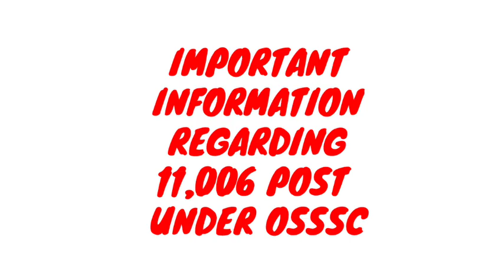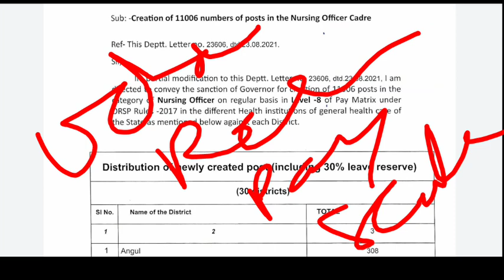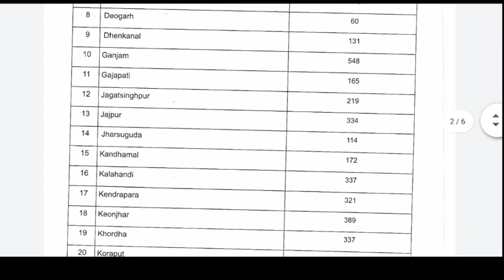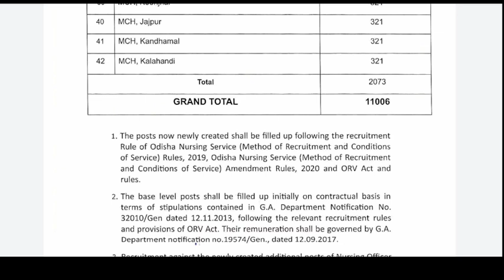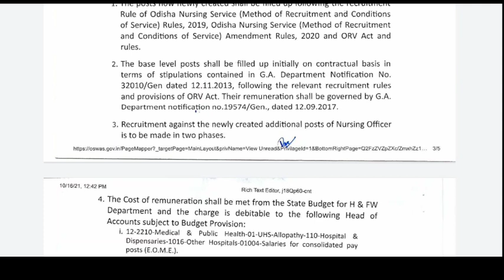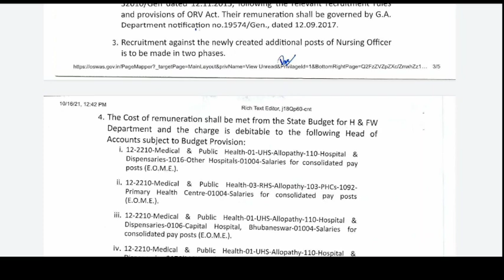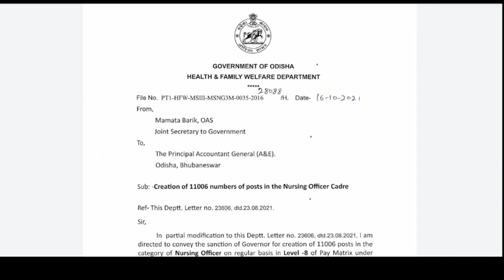MOST IMPORTANT NOTICE REGARDING 11,006 NURSING OFFICER POST UNDER OSSSC//PARTIAL MODIFICATION❗❗❗